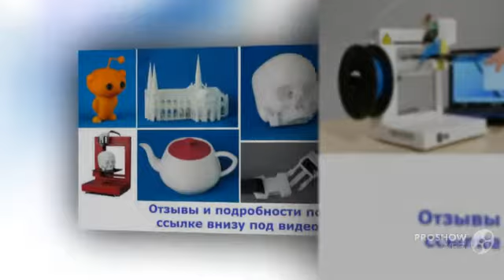3d принтер что можно сделать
3d принтер что можно сделать

3D принтер UP! Plus 2 — это новая версия флагманского продукта UP! Plus